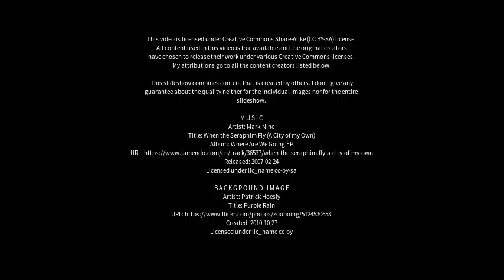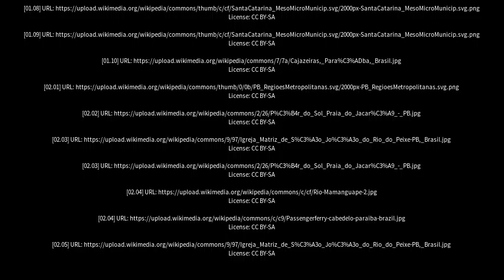Best places to visit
Best places to visit - Caaporã (Brazil) Best places to visit - Slideshows from all over the world - City trips, nature pictures, etc.